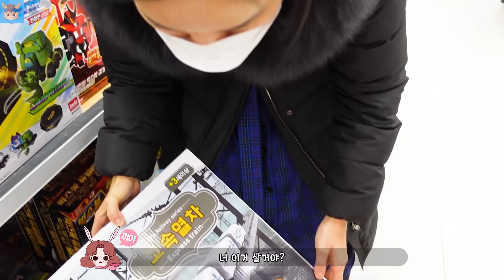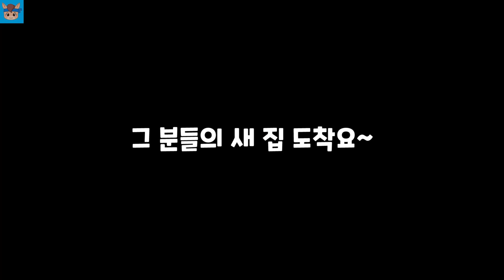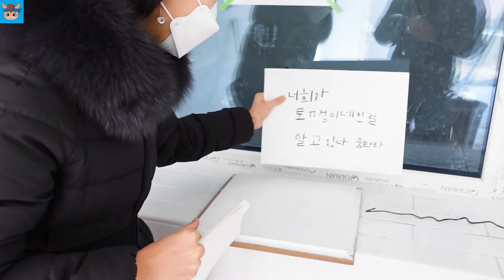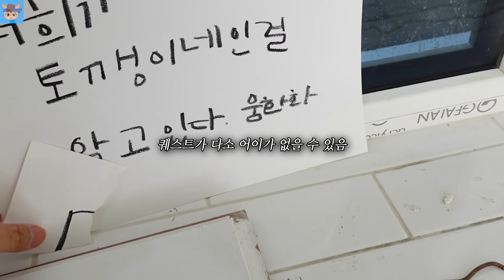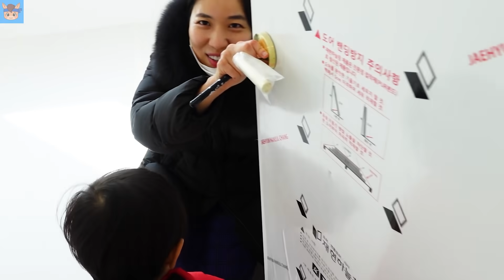토깽이네 빈집 몰래 들어왔다가 경찰서 갈뻔했어요... 도대체 무슨일이? 흔한 가족 일상 선물 아기랑 브이로그 | 말이야와친구들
토깽이네 새로 이사가는 빈집 몰래 들어왔다가 경찰이 나타났다!!
도대체 무슨일 일까요?

Family Vlog with MariAndFriends.

댓글로 소통하고 싶다면  @말이야와친구들  댓글 채널에서 소통해요.